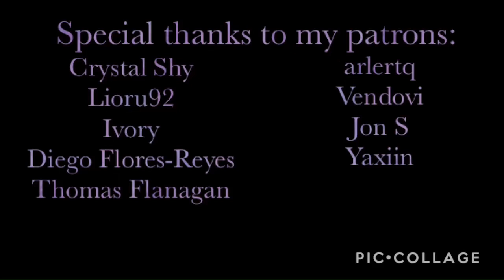Morning Tea | ASMR | Yandere Sebastian Michaelis x Listener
As the end of your contract with him draws near, Sebastian takes a precautionary measure to keep you from leaving him.

Next: Grell Sutcliff

Special Thanks to my Current Patrons:

Crystal Shy
Lioru92
Ivory
Diego Flores-Reyes
Thomas Flanagan
arlertq
Vendovi
Jon S
Yaxiin